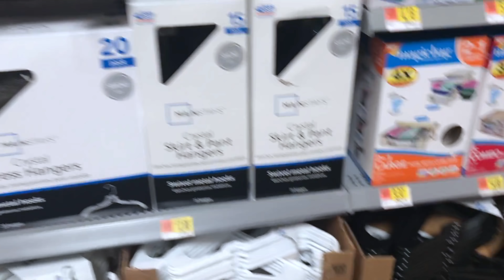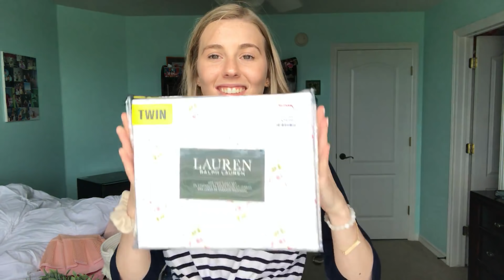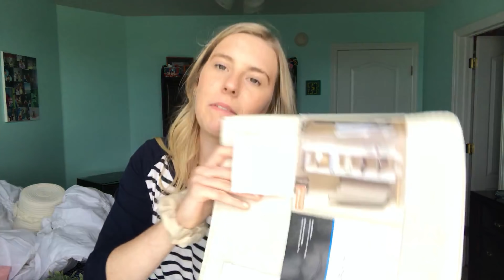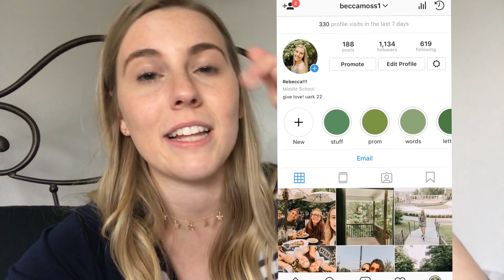Dorm Shopping and Haul Vlog!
My first ever vlog! This is literally the most awkward thing I've ever made but it'll get better haha